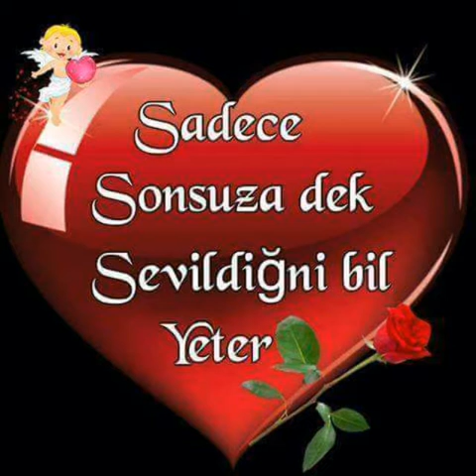Benim Bir Sevdiğim Var